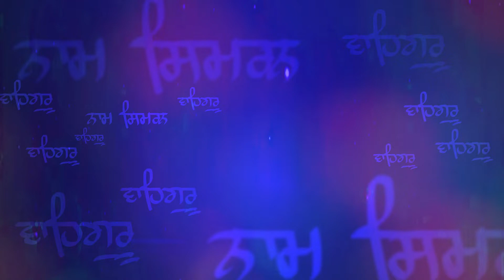Nanak Nanak Japdi Taar Mardane Di | (New Dharna) | Baba Parampreet Singh Ji Khalsa Nathmalpur Wale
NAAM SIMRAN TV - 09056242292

Naam Simran TV is The Best broadcasting Youtube channel of its kind in the world broadcasting Sikh religious from across the world.

Title: Nanak Nanak Japdi Taar Mardane Di | (New Dharna)
Artist: Baba Parampreet Singh Ji Khalsa Nathmalpur Wale
Music: Bhai Parampreet Singh Ji Khalsa Nathmalpur Wale
Lyrics: Traditional
Album: Guru Nanak Dev Ji
Label: Naam Simran TV